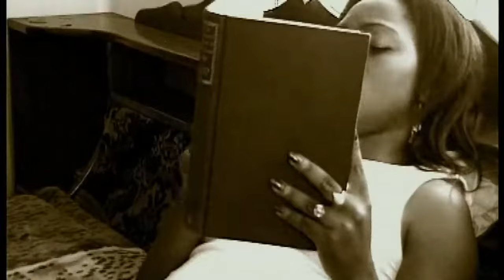Adam NE Kaawa ~ H.E Bad Bobi Wine ft Sir Nubian Li